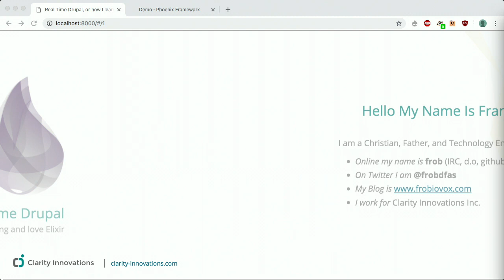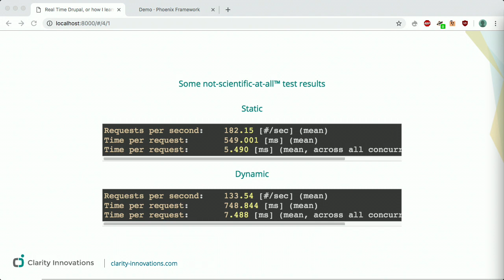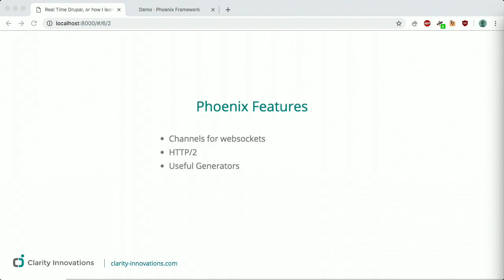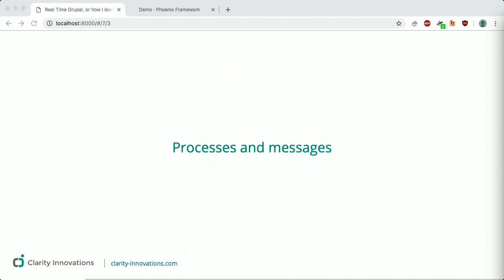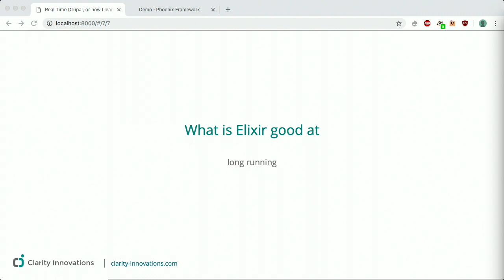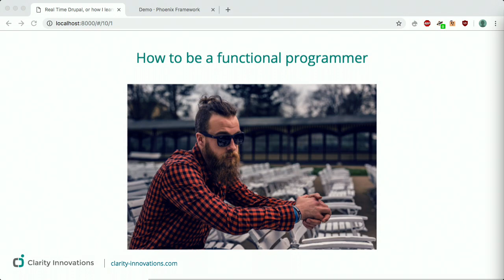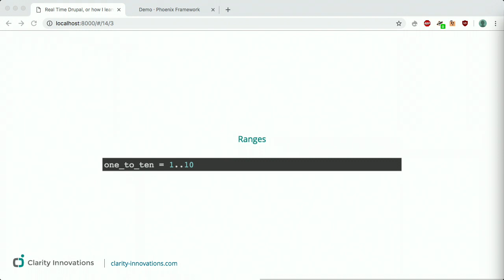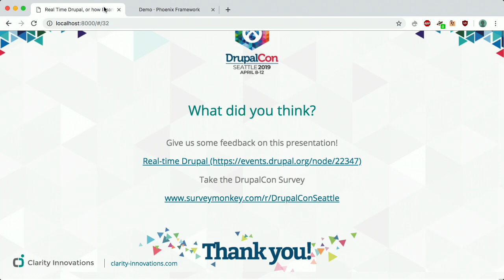DrupalCon Seattle 2019: Real-Time Drupal or: How I learned to stop worrying and love the Elixir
More and more of the web is moving to become real-time web-application. This is made possible with a technology called websockets which allow a standard http request to be upgraded to a stateful persistent connection. This connection allows communication not only of the web-server and browser, but also allows communication between native applications and can even allow a web-application to interact with real-time hardware.

While websockets are awesome, php sucks as websockets. And it is currently impossible to create a websocket connection directly to a Drupal site. Drupal is architected in a way that depends on a http request.

Elixir is a language that was built on Erlang (a language designed for us in telephony applications by engineers at Ericsson). The built in fault-tolerant nature of the language means that it is very well suited for long running application.

Phoenix is a “channel” based framework that was originally built as a next generation Rails for Elixir. Phoenix was born due to limitations in Ruby when dealing with concurrent real-time web-applications. Much like PHP, Ruby is not a language that is well suited for web-sockets. Not because it is not compatible with long running applications, but because it cannot handle the needed concurrency at scale.

Elixir and Phoenix are well suited for real-time web-applications that scale and Drupal is an awesome content management system that scales. Lets discuss how they can be used together.

In this 30 minute session I will explore the technologies and possibilities that building real-time web applications have to offer. My goal will be for the audience to leave with a general understanding of real-time web-applications and how they can enhance a digital experience, but moreover, I want them to know that real-time web-applications are not out of their reach to achieve.